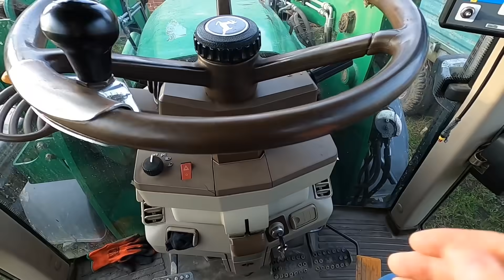Dlaczego Nie Było Filmów z Mileną... - Pojechaliśmy Po Choinkę - Świąteczny Vlog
Dzień dobry :)

Link do sklepu :) 10 procent rabatu na hasło [jocker]